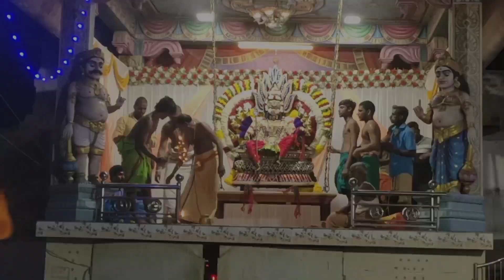angalaman thalatu mariamman thalatu amman song thatus lr eswari song